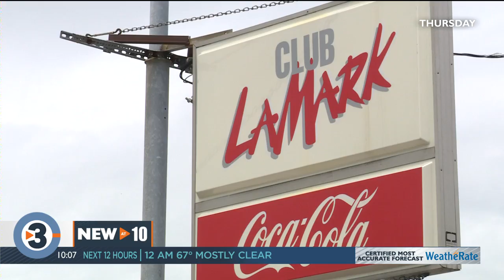Man charged in Club LaMark triple stabbing makes first court appearance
A Madison man accused of stabbing three people at an east side bar last week made his initial court appearance Tuesday afternoon, online court records show.